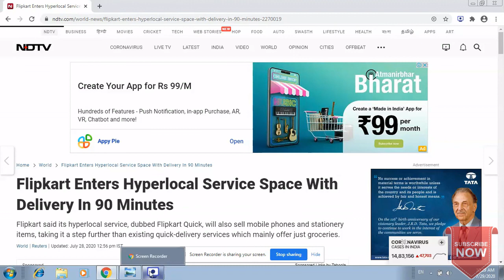"फ्लिपकार्ट Quick" || 90 Minutes Delivery Service By Flipkart [HINDI]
Flipkart said on Tuesday it plans to offer 90-minute deliveries for groceries and home accessories, as the Walmart-owned online retailer goes head to head with Amazon.com Inc in a key growth market for e-commerce.
Flipkart said its hyperlocal service, dubbed Flipkart Quick, will also sell mobile phones and stationery items, taking it a step further than existing quick-delivery services which mainly offer just groceries.

Flipkart Quick will debut in select locations in Bengaluru, the company said, without specifying a launch date.